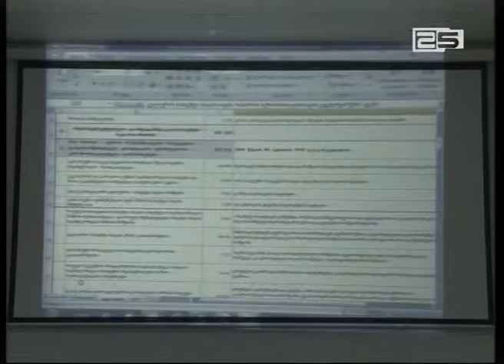ქობულეთის ბიუჯეტი 8 300 ლარამდე შემცირდა